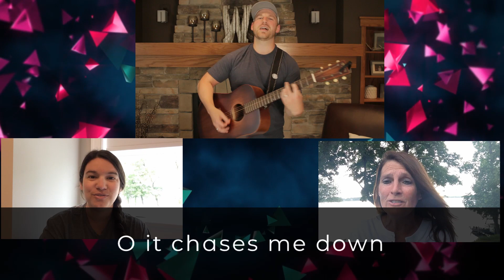Want to trade up? // Daily Dose, Hans Dahl